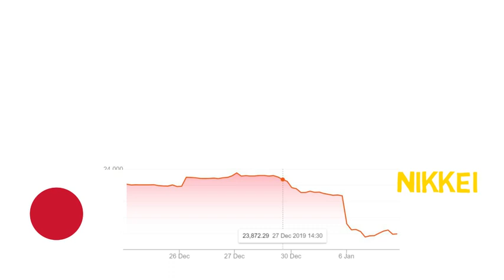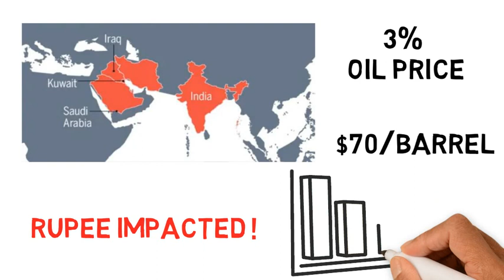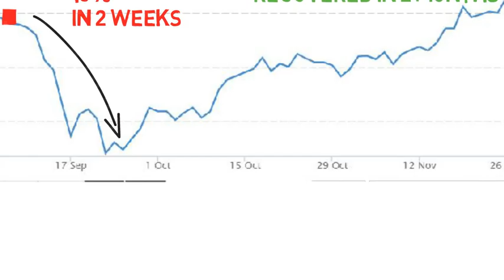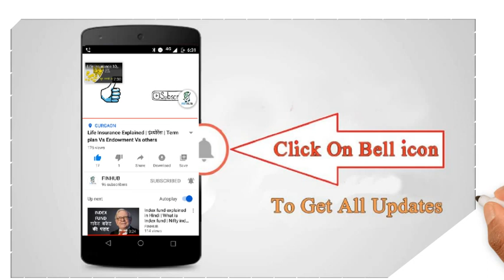Stock Market Learnings from Global Wars🔥 || Impact of US Iran Conflict on Indian Stock markets🔥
US Iran conflict and killing of Iranian General Qasem Soleimani by Trump has led to tensions across the world. This had led to a drop in Indian stock markets today (Sensex & Nifty) as well. This video evaluates the impact of wars on the stock market and advises for the investors in such circumstances.  Indian is dependent on oil import and any tension in the middle east will have an adverse effect on the Indian economy. With the rise in oil prices even the Indian Rupee will fall further leading to further damage to the India economy.
In this video, we evaluate the impact of various wars on the stock market. Major incidents and wars such as 9/11 Attack, World War 1, US Iraq War in 2003 has been converted. It has been seen after the war there is a recovery in the stock market.
So any new and existing investor should not panic in such circumstances and is, in fact, an opportunity to invest more as you would be buying the stocks at lower than average prices.
Based on the historical data markets take 1~2 weeks to recover, however, this could vary as per the event.
This video gives learning from historical wars and suggestions for new and existing investors